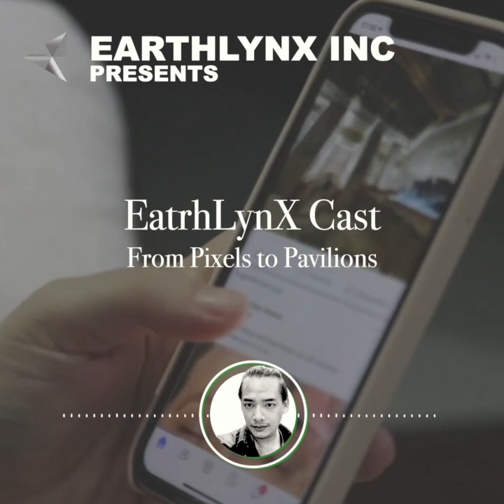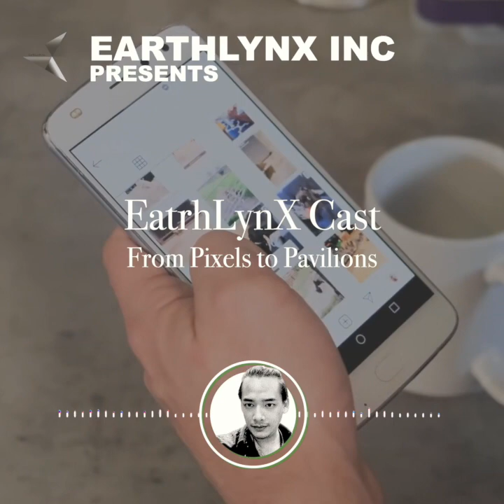EarthLynX Cast EP13: Digital Exhibition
Full Article and Podcast Link
ในยุคที่มีความก้าวหน้าทางเทคโนโลยีและนวัตกรรมดิจิทัล วิธีการเข้าถึงการศึกษาและการมีส่วนร่วมแบบดั้งเดิมกำลังเปลี่ยนแปลงอย่างมีนัยสำคัญ เครื่องมือหนึ่งที่เข้ามาช่วยปฏิวัติวงการคือการเกิดขึ้นของนิทรรศการดิจิทัล ซึ่งได้ปรากฏเป็นแพลตฟอร์มที่มีพลังในการเผยแพร่ความรู้ ส่งเสริมการมีส่วนร่วม และข้ามพ้นข้อจำกัดของพื้นที่และเวลาทางกายภาพ   วันนี้เราจะมาหยิบยกประเด็นด้านต่าง ๆ ที่น่าสนใจของสิ่งใหม่ สิ่งที่เรารู้จักกันภายใต้ชื่อ “นิทรรศการดิจิทัล” โดยเราจะมาดูส่วนประกอบที่จำเป็น ผลกระทบต่อสังคม และศักยภาพที่จะเกิดขึ้นในการปรับเปลี่ยนประสบการณ์การเรียนรู้ของเรา